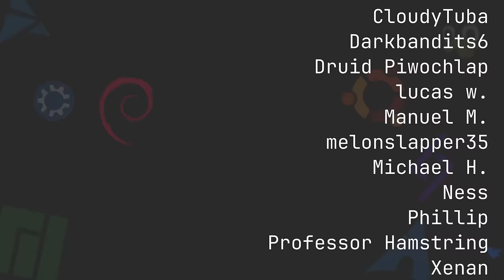What Was Your First Linux Experience?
The boys are back, this time with a nostalgic look back on our first Linux Distros.

[time stamps]
00:00:00 Intro
00:01:09 Our Week in FOSS
00:01:21 Tyler's Weeks in FOSSish or Not
00:02:48 Drew's Week in FOSS
00:03:52 Nate's Week in FOSS
00:04:36 Matt's Week in FOSS
00:06:59 Our First Linux Experiences
01:06:25 Nuggies of the Week
01:07:07 Tyler's Nuggie
01:11:10 Nate's Nuggie
01:13:48 Drew's Nuggie
01:15:07 Matt's Nuggie
01:17:52 Contact Info and Goodbyes